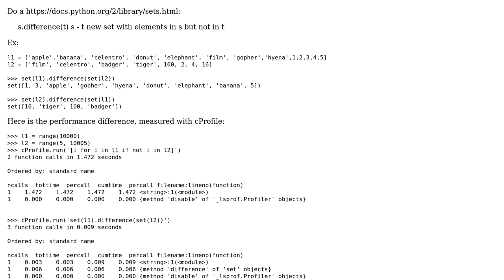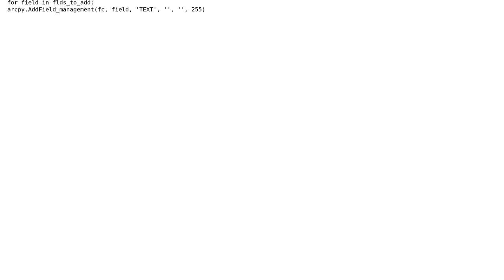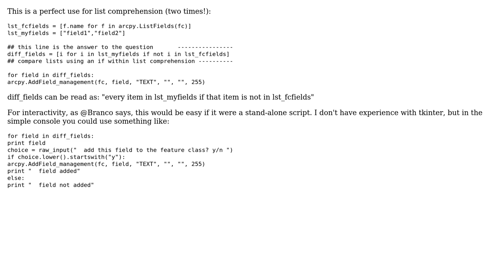GIS: Is there a better way to compare lists in arcpy? (3 Solutions!!)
GIS: Is there a better way to compare lists in arcpy?

With thanks & praise to God, and with thanks to the many people who have made this project possible! | Content (except music & images) licensed under CC BY-SA | Music | Images & others | With thanks to user user7172 user Robert Buckley user mr.adam user mn360 user MakinFlippyFloppy user JasonT and the Stack Exchange Network Trademarks are property of their respective owners. You are responsible for your own actions.